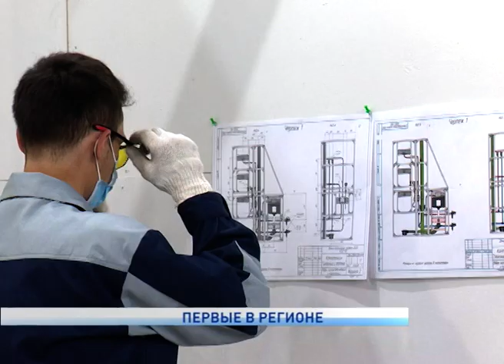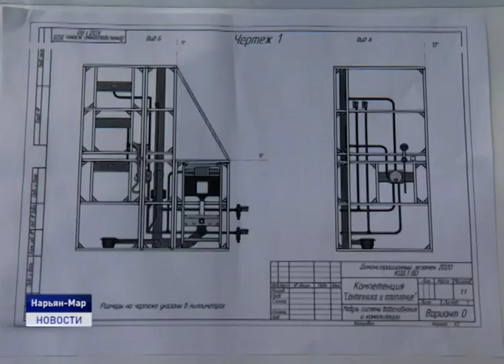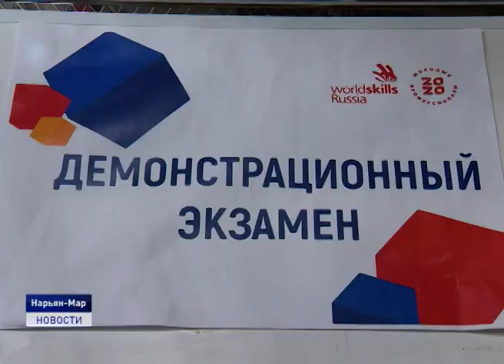ПЕРВЫЕ В РЕГИОНЕ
В столице Заполярья завершился первый государственный итоговый экзамен, проходивший в формате демонстрационного экзамена по стандартам Ворлд Скилз. Студенты Ненецкого профессионального училища стали первопроходцами. О том, как прошли испытания, а так же о самой процедуре, расскажет Наталья Дуркина.